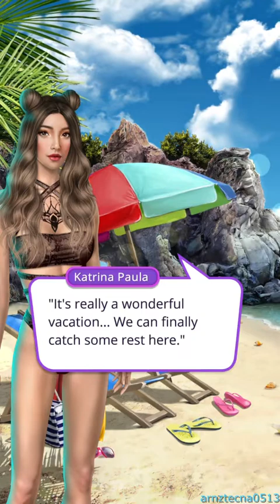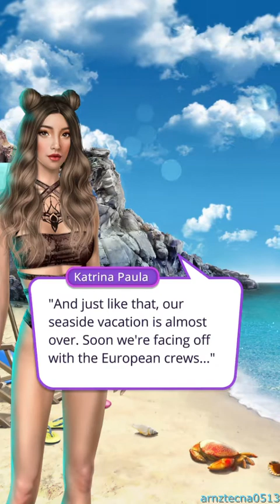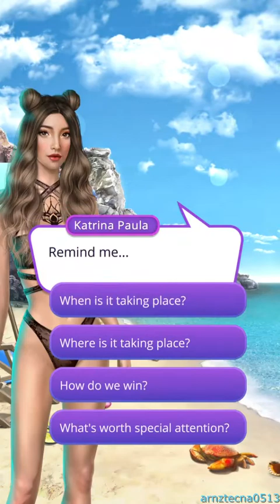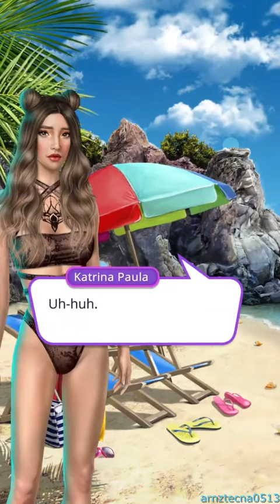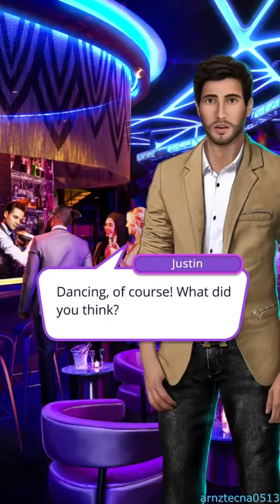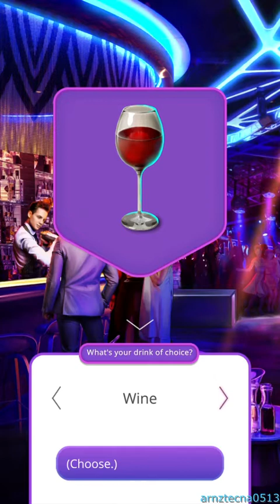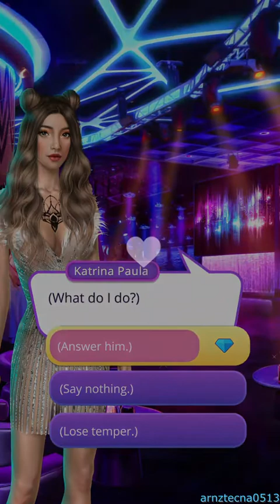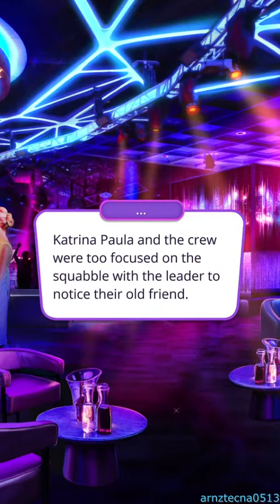Seduced by the Rhythm, Season 2, Episode 1 (Justin's Route) | Romance Club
Season 2, Episode 1: The Italian Surprise

The vacation in Europe is almost over, and the crew led by the choreographer gets into a new game.